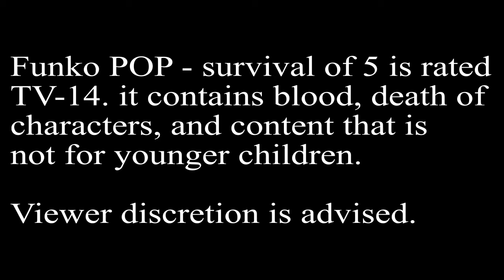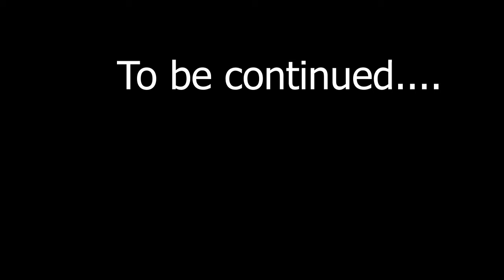Funko POP - Survival of 5 Episode 1 - Hello, Ladies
Funko POP - Survival of 5 is rated TV-14. It contains blood, death of characters, and content that is not appropriate for children.

Kairi wakes up in a house that looks exactly the same with four other girls, Mai, Momo, Huntress, and Ruby Rose.
There is a ghost in the house that will murder four of the girls, and the only survivor will leave this house alive.
When it was the first night, Mai was the first one murdered, which remains Kairi, Momo, Huntress and Ruby Rose being alive.

Who will be the only survivor?

Which four will be murdered?

Find out in future episodes of Funko POP - Survival of 5.

So, I decided to make a Funko POP horror series! The series is called Funko POP - Survival of 5. The main protagonist is Kairi, who must try her best to survive this killing house. She could be attacked by the killing ghost and be killed at any moment. Will she survive, or will she be killed by the ghost?

The beginning (where the girls wake up) was inspired by the prologue of SNK Heroines - Tag Team Frenzy!